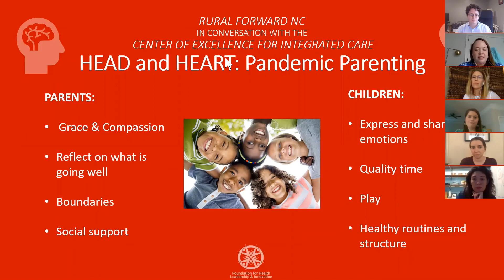E4 - HEAD AND HEART Series, Video 4: Pandemic Parenting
We're back with our friends and colleagues at FHLI's Center of Excellence for Integrated Care. In this video: PANDEMIC PARENTING.